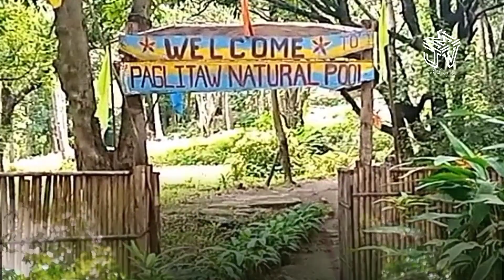Natural na Swimming Pool? Meron Pala Nito sa Tanay Rizal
👋HEADS UP, NATURE LOVER!!!

📍 PAGLITAW NATURAL POOL is NOW OPEN!
⏰7:00am - 5:00pm (MONDAY - SUNDAY)

🔥 WALK-IN ONLY
📍 RESERVATION (IS NOW available)
📝 NOTE:
      Make sure to secure a copy of CONFIRMATION RECEIPT(Kindly message our PAGE for more details)
📍 OVERNIGHT (not yet available)

📌ENTRANCE FEE:
KIDS (6-12 years old)     - Php 50.00
ADULT (13 - above)        - Php 100.00

📌OTHERS:
COTTAGE - Php 700.00 - Php 1500.00
Tables w/ chairs - Php 250.00 - Php 350.00
Tent ⛺ for Hire - Php 300.00

✅ Five (5) Natural Pool
✅ Kubo Cottage
✅ Table with Chairs
✅ Tent Pitching
✅ Different Rock Formation

📝NOTE:
📌disposable paper plate and cups only are allowed (biodegradable)
📌disposable plastic cups and styro are NOT allowed

📍 LOCATION: Sitio Rawang Brgy. Tandang-Kutyo, Tanay, Rizal

📍 For QUESTIONS & INQUIRIES, kindly message Paglitaw Natural Pools Page